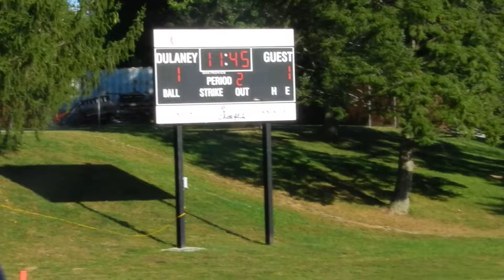Hereford/Dulaney field hockey 9/22/14